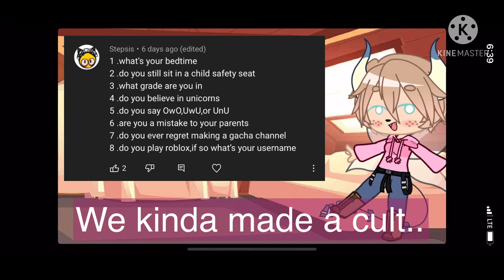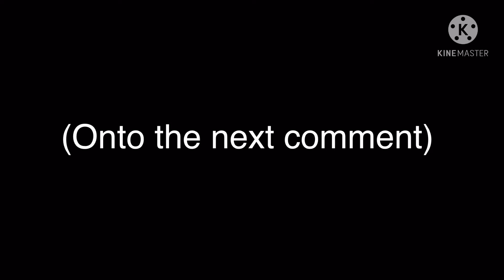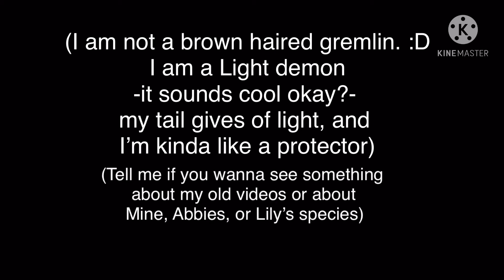Q&A!! Finally!!!! 🤭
Okay I NEED VIDEO IDEAS. CAUSE MY
“✨ M O T I V A T I O N ✨” GO BRRRRRR. ⬇️

GIVE ME MEME, GCMV, OR EVEN GCMM IDEAS, PLEASSSSSEEEE.
(“Reeeeeeeeee!!!” In Morse Code)

HAVE A WONDERFUL DAY YOU BEAUTIFUL PEOPLE!! 💕✨🦋🏳️‍🌈🏳️‍⚧️